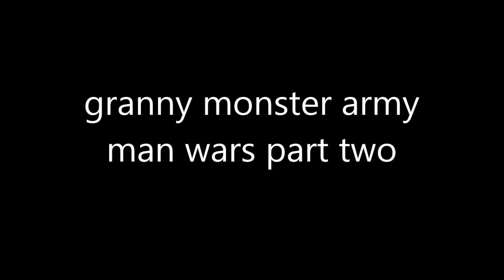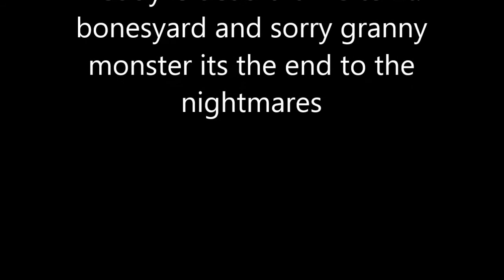granny monster army man wars part two